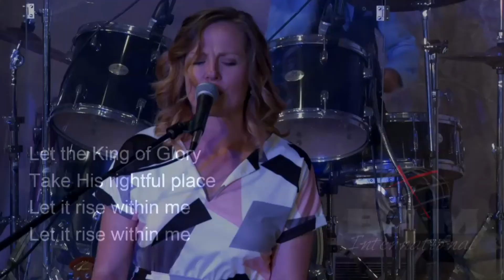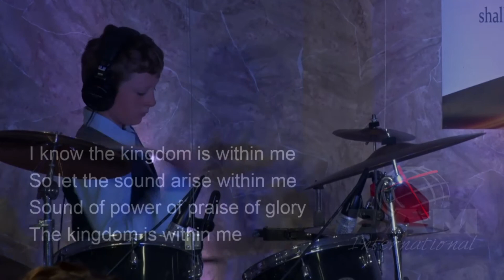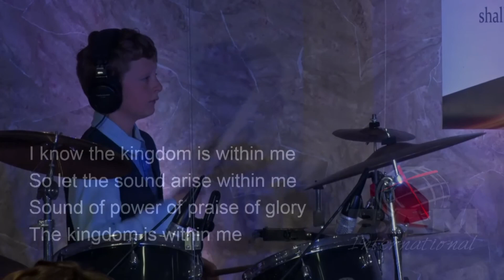061420 Response or Reaction Pastor Aaron Anderson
The world has reacted over and over again and it's crying out for God's people to respond.
Our response must be connected and in the flow of the spirit of God. He so desires to produce his will on this earth and I desire that my response helps him reach and save those that are lost and hurting.

The gospel is good news and when we respond to that good news it changes our life.
Reaction is the surface level natural expression of what's on the inside.
Response takes the spirit of God. It is a pause that looks deeper into and requires the spirit of God. God’s response is a full redemption of the problem.

Do we stop at our reaction
How do we respond to fear
How do we respond to our children
How do we respond To the lost
How do we respond To the hurting
How do we respond To those who.
How do we respond to God

Does our Response produce the will of God?

Our response can be in sync with God's purpose and will.